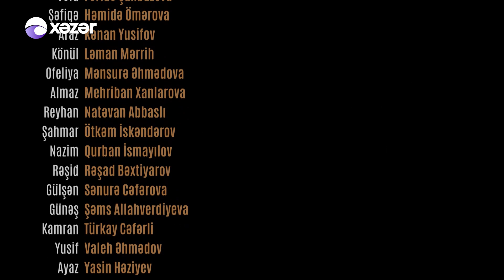Ata Ocağı (5-ci Mövsüm 143-cü Seriya)